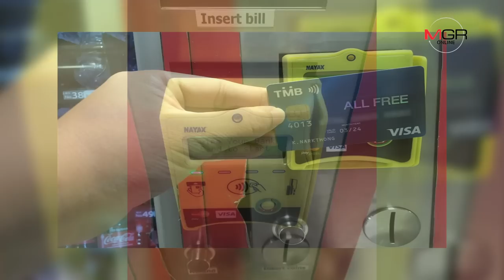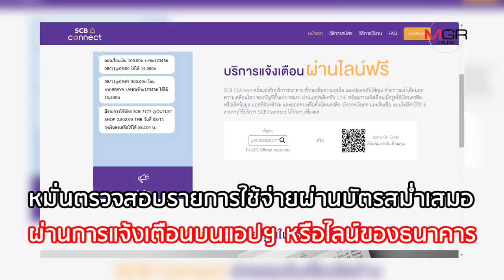“บัตรเดบิต” เปลี่ยนไป! ระบบแตะแล้วจ่าย ใช้อย่างไรจึงปลอดภัย